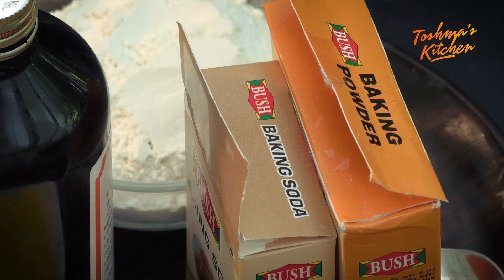കപ്പ്‌കേക്കുകളിലെ പ്രിയങ്കരനായി ഓട്‌സ് പൈനാപ്പിള്‍ | Oats Pineapple Cupcakes | Toshmas Kitchen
Get 2000+ recipes all at your fingertips from Toshma Biju. Specifically designed with features to make it easier to cook from your mobile device. With Toshma's Kitchen, create a personal food experience that finds the recipes you want in English and Malayalam.